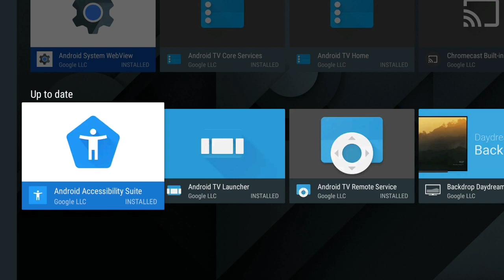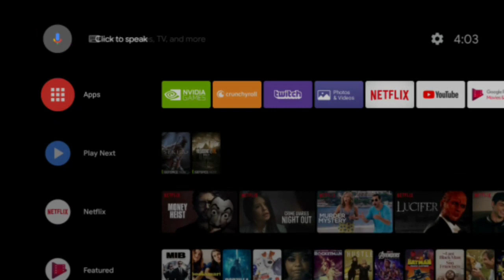2 Great Games have returned to SHIELD TV thanks to Android Pie